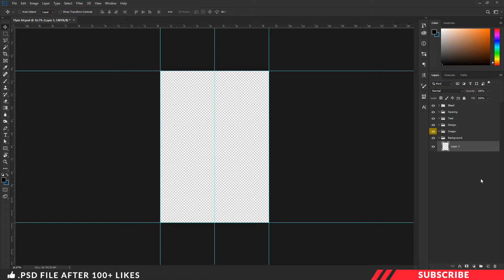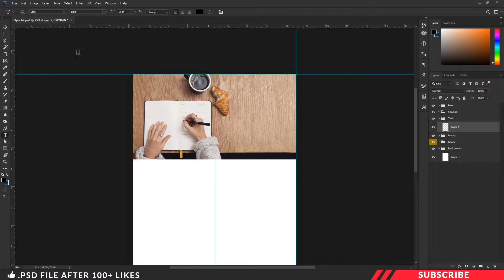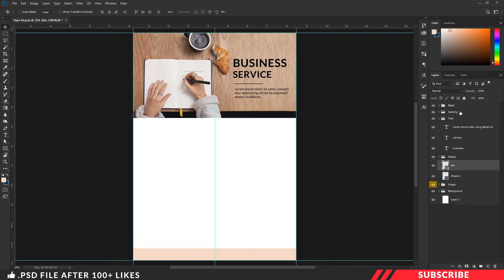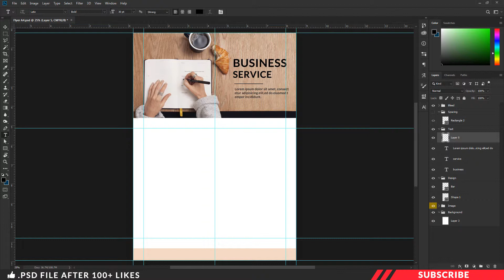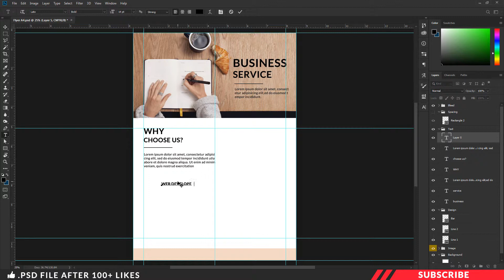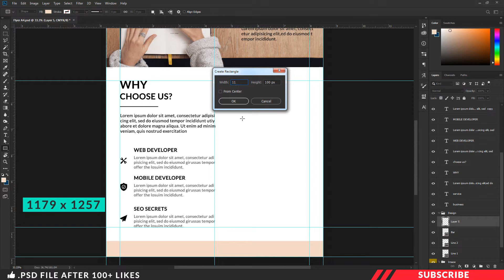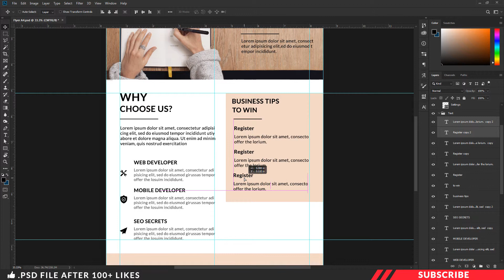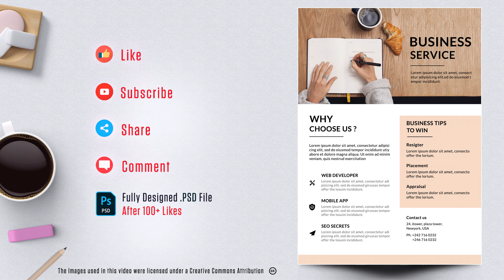Business Flyer Design in Photoshop | Tamil Tutorial | PT34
How to Design Business Flyer in Photoshop | Tamil Tutorial | PT34

In this tutorial we are going to learn how to create Professional Business Flyer in Photoshop